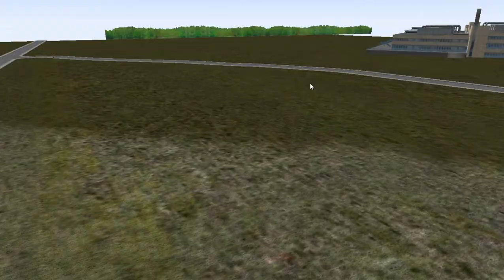Let's Play Omsi 2 Die Karte Büren (Stand 20/28 3 2015)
Heute Seig Ich euch die Linie 995 auf meiner eigenen map Büren.